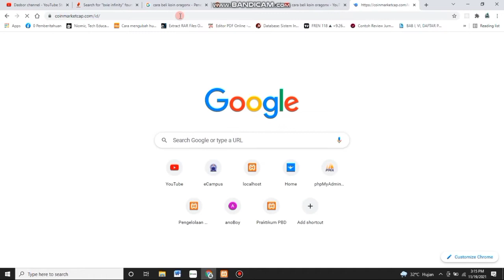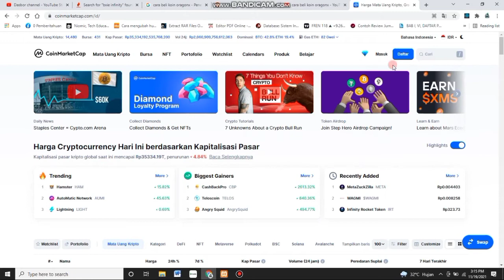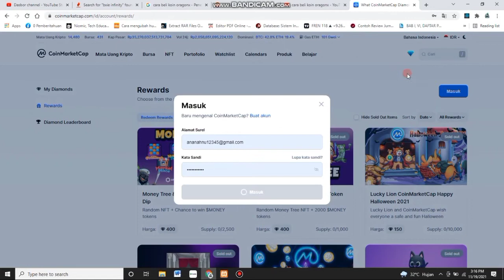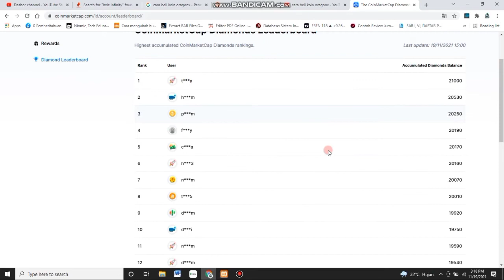Diamond gratis dari Coinmarketcap dan bisa di tukar ke NFT 😱